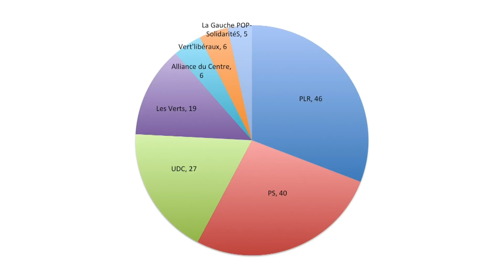Le DÉBAT du 23 février 2017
Le débat s’intéresse cette semaine au financement de la campagne pour les élections cantonales, dont le coup d’envoi est fixé au 13 mars. Quels budgets ? Quelles actions ? Que reverse un élu à son parti ? Les questions sont posées à Yves Ravenel, député UDC ; Serge Melly, député Vaud-Libre et candidat au Conseil d’Etat ; Philippe Miauton, secrétaire général du PLR et Gaëtan Nanchen, secrétaire général du PS Vaud.